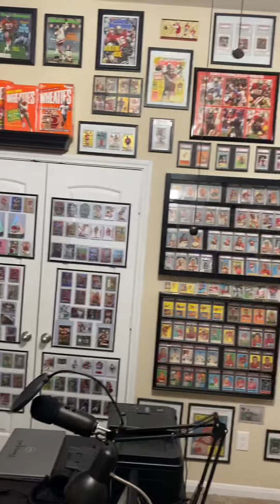Updated Card Room